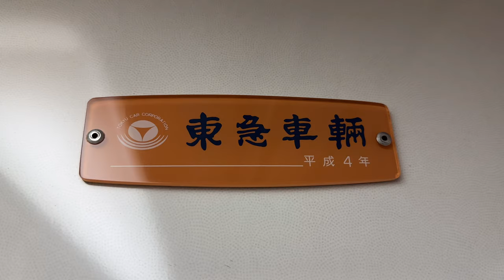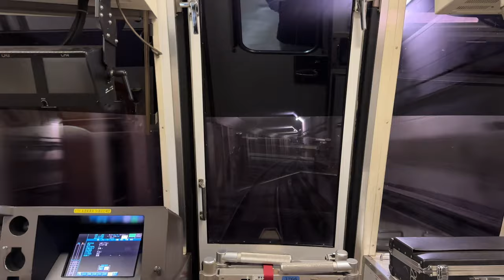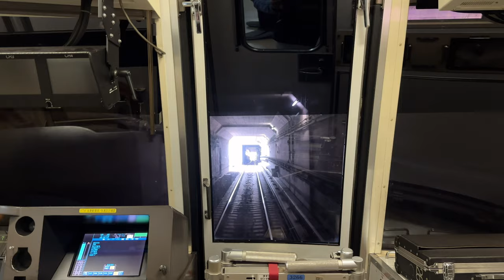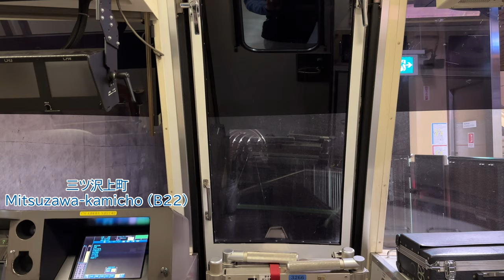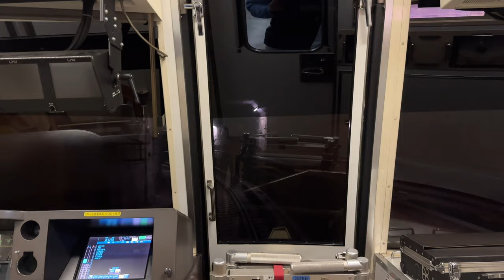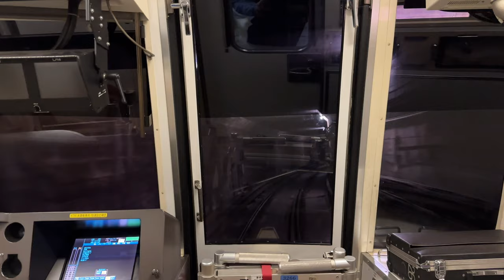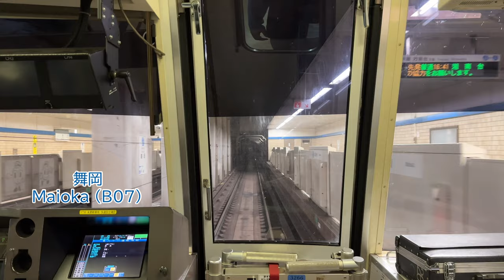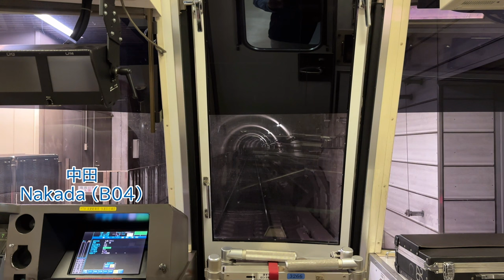【全区間後面展望】横浜市営地下鉄 ブルーライン あざみ野～湘南台 3000A形 3261編成【4K60fps】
横浜市営地下鉄ブルーラインの全区間後面展望です。
※前面展望は遮光幕があるため不可能です。

引退間近の3000A形で撮影しました。投稿日現在、3261編成、3281編成、3311編成の3編成のみが運行しています。今回は最古参編成の3261編成での撮影です。
※某サイトでは3291編成が運行中となっていますが、4月から上永谷車両基地に入場しています。廃車になるか、既に廃車になっていると思われます。

【3000A形（3000形1次車）】
横浜市営地下鉄初のVVVF車両で、1992年7月6日より運行開始しました。6両編成8本が製造されました。今回の3261編成は1992年12月より運行しています。三菱GTO-VVVFを採用しています。2022年10月に3251編成が廃車になったのを皮切りに、廃車が始まりました。今後は4000形の更なる増備により、2023年度末まで（2024年3月末まで）に全編成の廃車が予定されています。